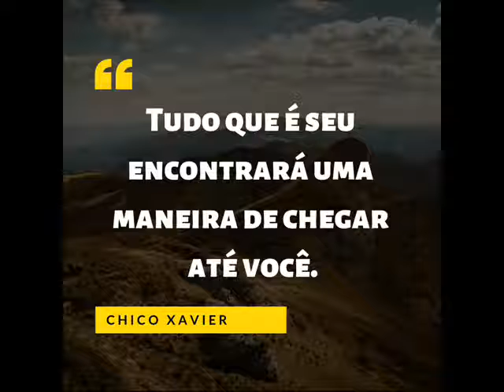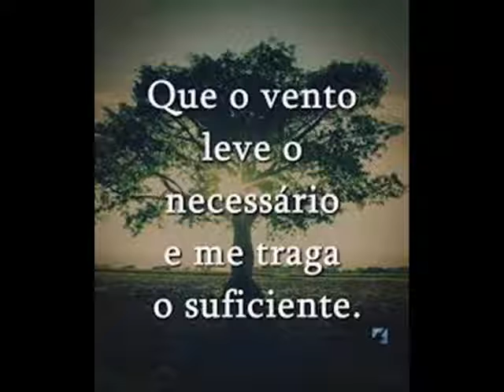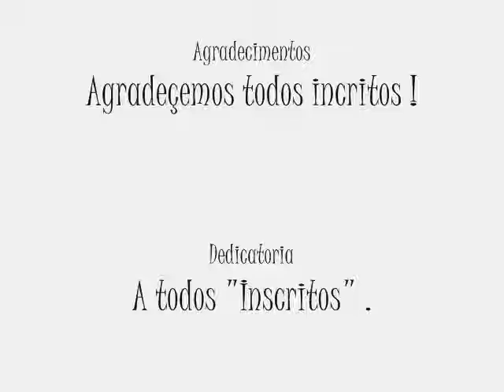Galeria de fotos